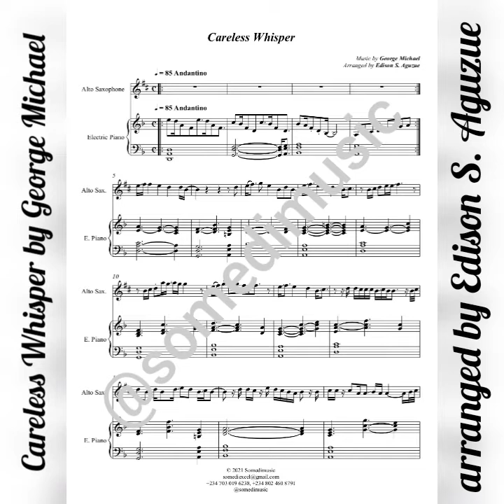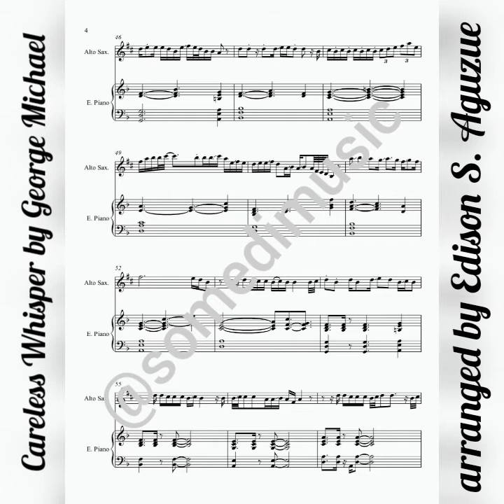Careless Whisper by George Michael for Alto Sax & E. Piano, arr. by Edison S. Aguzue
Careless Whisper by George Michael, arranged for a solo Alto Sax & E. Piano by Edison S. Aguzue.
Scores are available in pdf printable format.